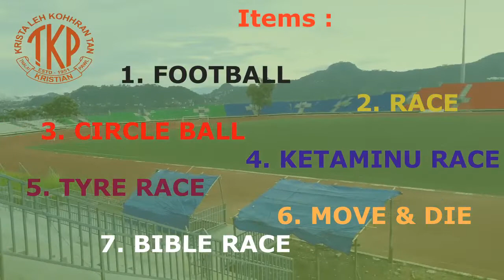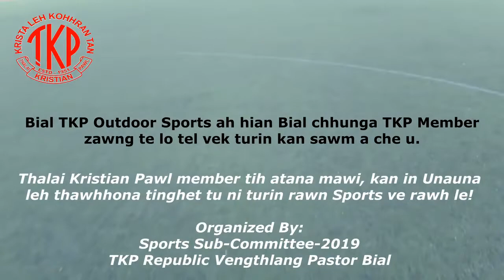Promotional Video Clip | OUTDOOR SPORTS |TKP Republic Vengthlang Pastor Bial